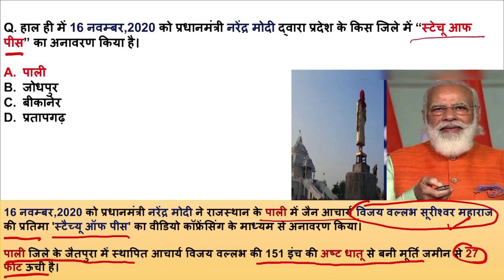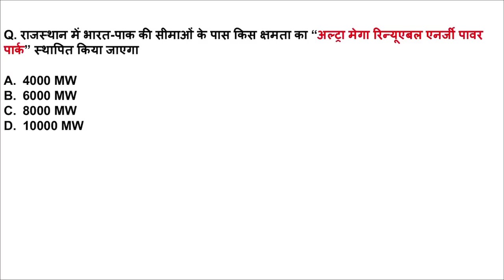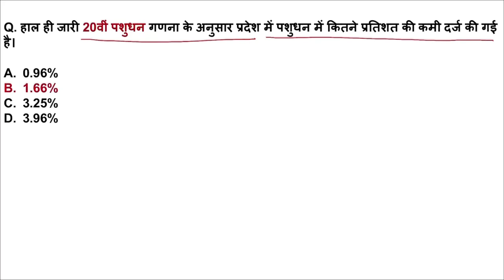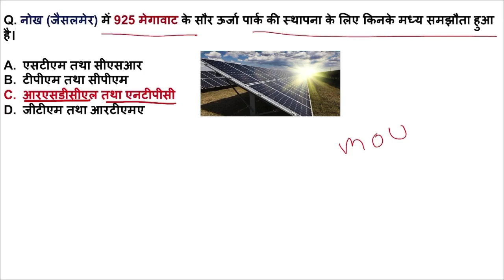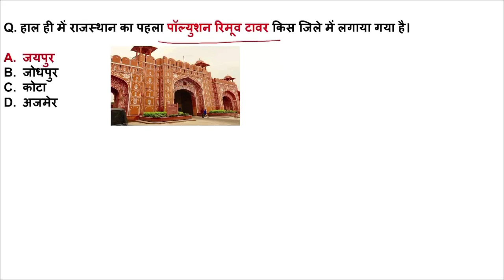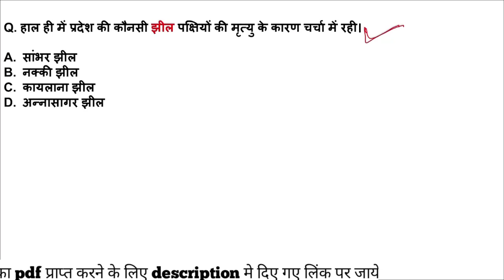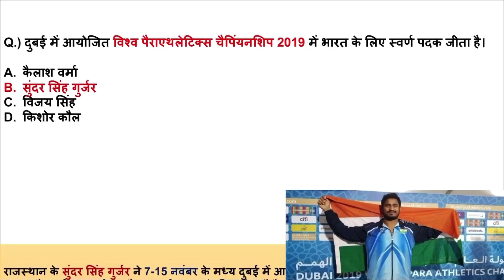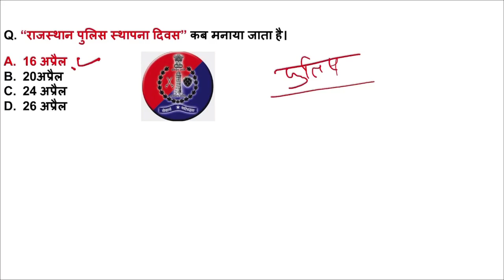RAJASTHAN CURRENT AFFAIRS 2020- Jan To December for RPSC SI, RAS, PATWAR, LECTURER etc.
Rajasthan Current Affairs 2020 - 1year - Important Questions for RPSC 1st grade TEACHER, Patwari, Ras, REET EXAM, BSTC, ASO, ALL RPSC and RSMSSB EXAMS, Raj Cooperative bank 2020

📥PDF link:-1 year Raj Current Affairs 2020
-:(जनवरी से दिसंबर 2020:- 1 year):-👇

📥PDF link:-(Rajasthan Schemes 2020)
     (राजस्थान की महत्पूर्ण योजनाए 2020)👇

Jan  To December 2019 (Complete video)